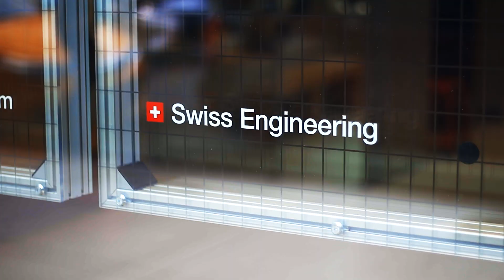Don Saladino Checks Out the new ON Running Flagship Store in NYC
David Kilgore and I check out On Running’s first flagship location in Noho Manhattan. Outfitted with high tech running gear, we take ON the streets of NYC. ON NYC store is designed to be experienced and enjoyed. Technology-driven, human-centered.